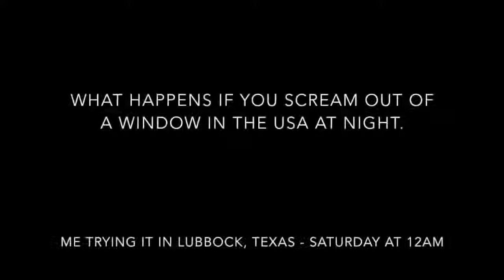What happens if you scream out of a window in the usa at night